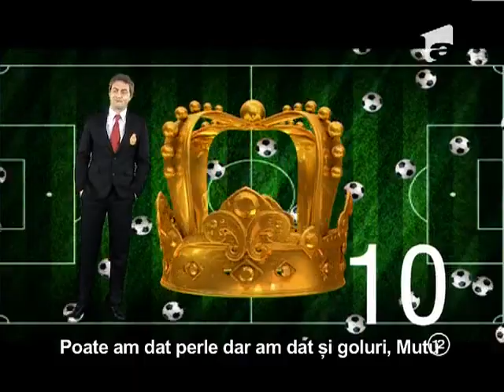iComedy - Batalia in Rime - Gica Hagi vs. Adrian Mutu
Nu detin drepturi de autor, nu primesc bani pentru video , totul pentru public .
Unul stangaci, altul dreptaci! Unul "Rege", altul "Briliant"! Amandoi cu numarul "10" la echipa nationala. Pe altul vremea pare ca nu pune praful, in timp ce de celalalt pare ca s-a ales praful.

Pe cine declaram castigator?

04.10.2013